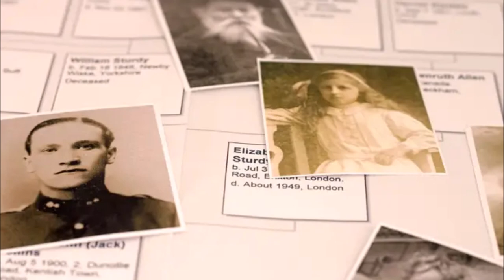Everybody alive today came from one African country, according to study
“Essentially, we are reconstructing the genomes of our ancestors and using them to form a vast network of relationships, "It's well known that all humans alive today can be traced back to a common ancestor but a study may have found where that ancestor originates.

Researchers at the University of Oxford’s Big Data Institute mapped the entirety of genetic relationships among humans to create the largest human family tree ever.

By combining modern and ancient human genomes data from eight different databases, the researchers were able to create a massive family tree.

This allowed them to see how a person’s genetic sequence relates to another using the points of the genome.

“We can then estimate when and where these ancestors lived.”

Where they lived? Sudan, Africa.